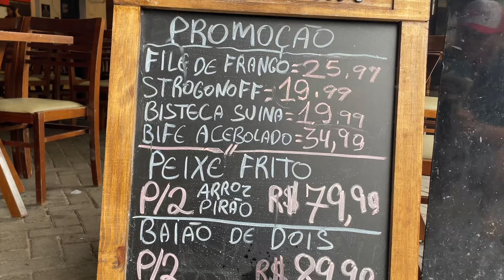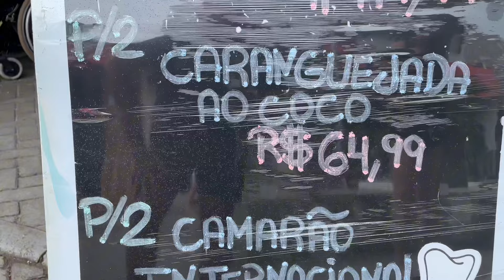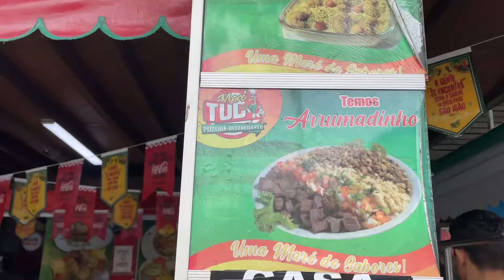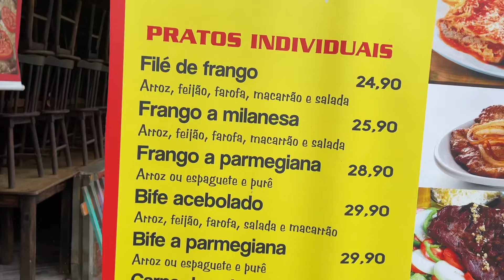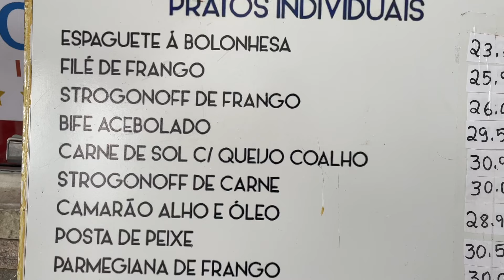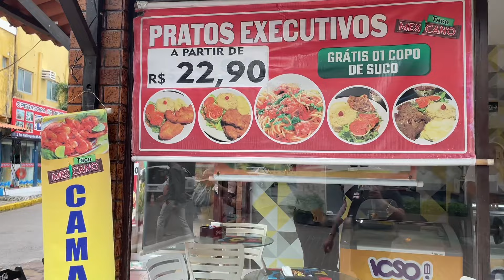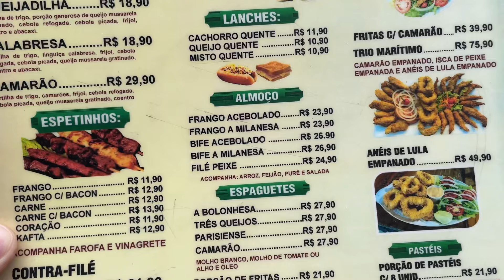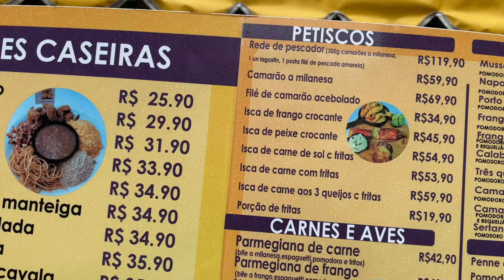ONDE ALMOÇAR EM PORTO DE GALINHAS, COMIDA BARATA AQUI NA VILINHA 🤤BOA APETITE 😁👏🏻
Almoço em Porto de Galinhas
Onde almoçar em Porto de galinhas

Almoço custo benefício em Porto de galinhas
Esses Restaurantes ficam na Vilinha de Porto de Galinhas

Pratos á partir de 19;90$
Comida simples e saborosa